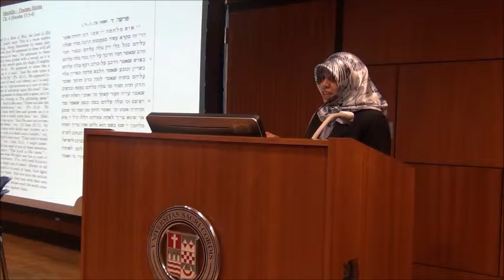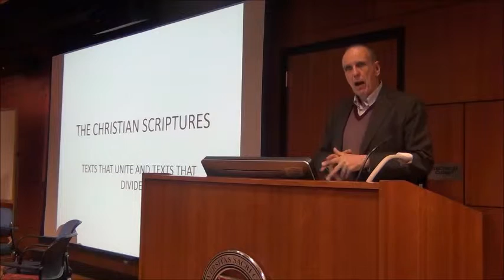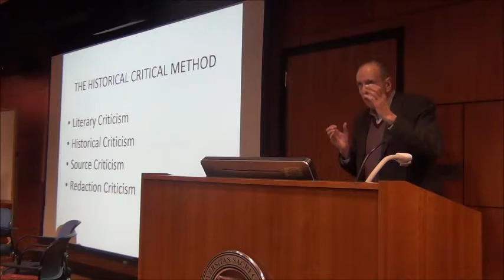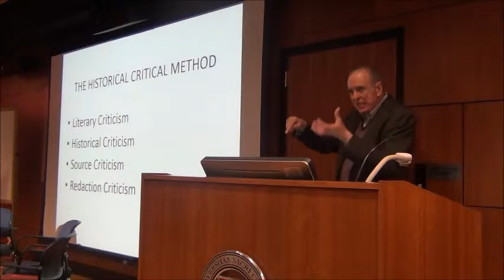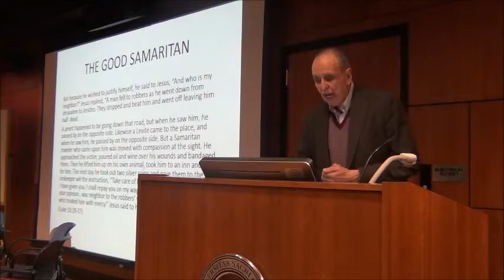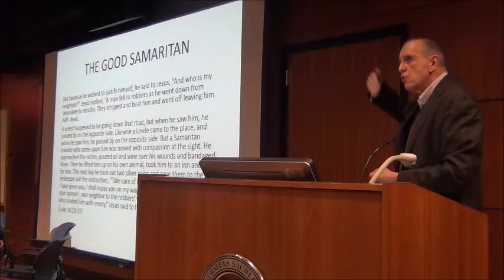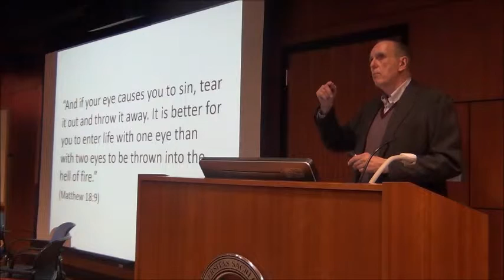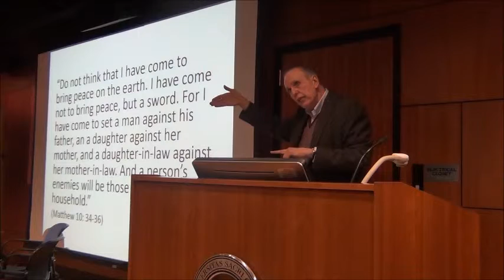Fr. Anthony Ciorra - A Jewish, Christian and Muslim Conversation: Sacred Texts that Unite and Divide